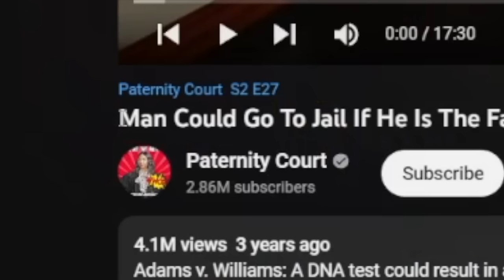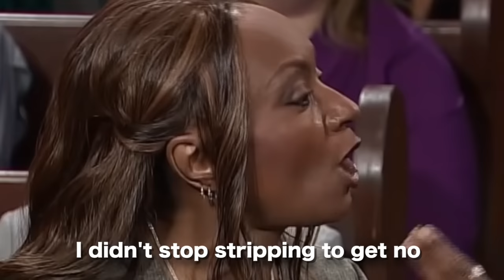Man could go to Jail if the Baby is his!!